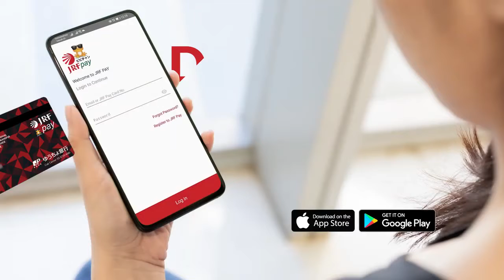জাতিসংঘের ডায়াসে ডায়নোসর! জাতিসংঘের সদর দপ্তরে তখন হল ভর্তি মানুষ। Dragon